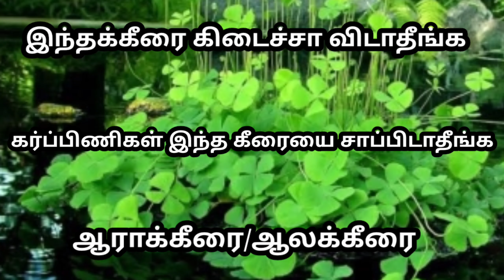ஆராக்கீரை/ஆலக்கீரை /கர்ப்பிணிகள் சாப்பிடாதீங்க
வீடியோக்களை பார்த்து விட்டு மறக்காமல் லைக் போடுங்க.